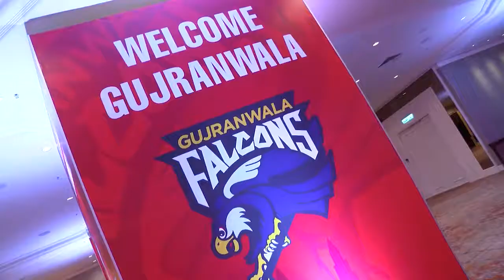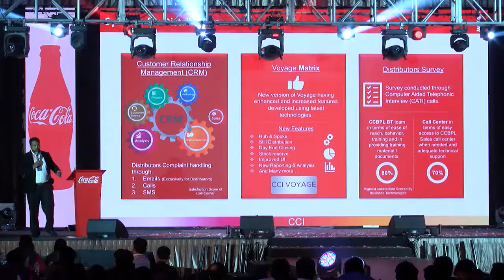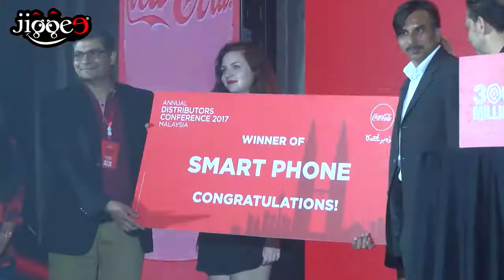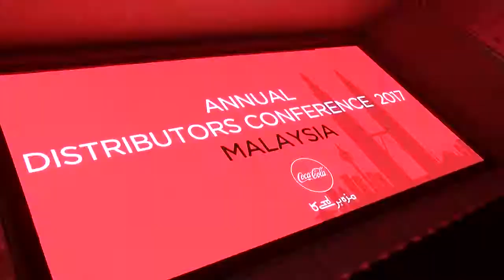Coca-Cola Pakistan Dealer Conference 2017 | JIGGEE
Coca-Cola Pakistan held their Dealer Conference for the first time in Kuala Lumpur, Malaysia and Jiggee has the honor of producing this event with a tight turnaround time as the Shangri-La KL. The production requirements were to turn the hotel into a Coke-branded property and we achieved that with pillar wraps, 3D blocks, a Coke-truck masking the entire AV Console and other strong branding elements. The Pakistani dealer rocked the night away to great entertainment and it was a night to remember.